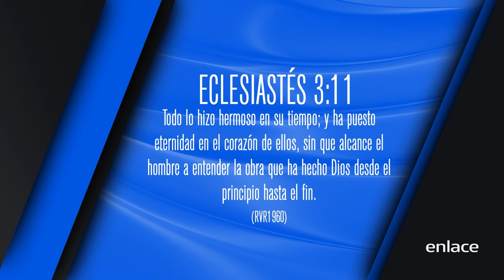Seres eternos - Código de Vida - Enlace tV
En este episodio el Pastor Félix habla de la importancia de guardar la palabra de Dios y valorar nuestra salvación.